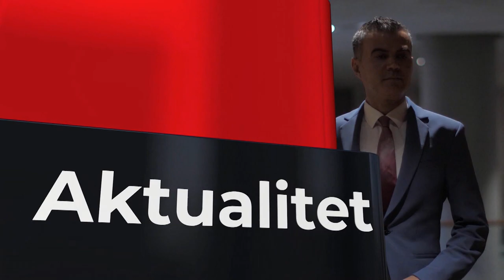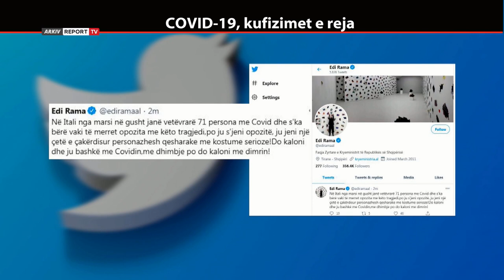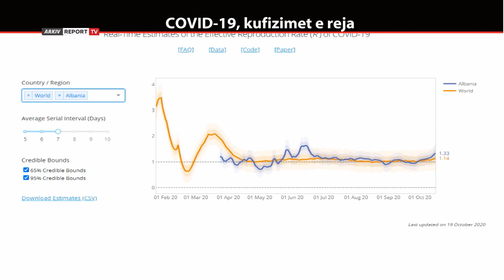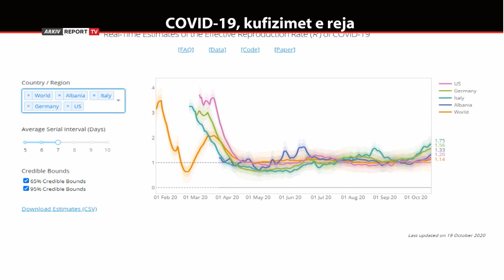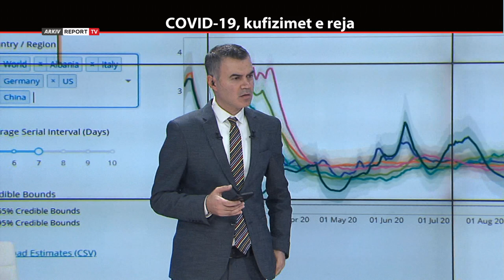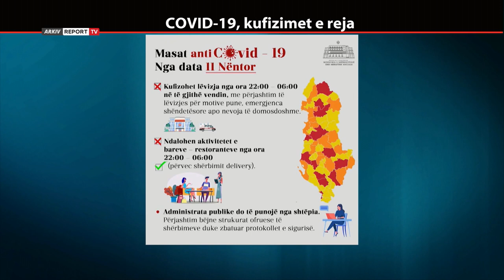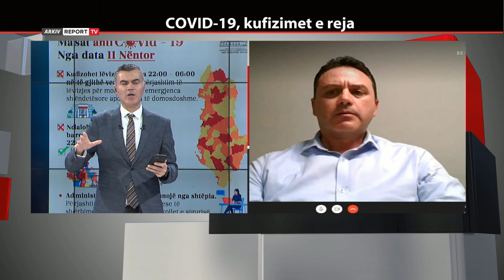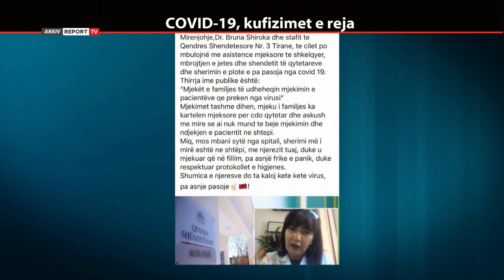Repolitix , del bllof Tritan Shehu : Asnjë rast vetëvrasje nga Covid në Europë,71 raste vetëm Italia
Masat e reja kufizuese në Shqipëri si dhe rastet e vetëvrasjeve në spitalet COVID ishin në fokusin e emisionit Repolitix mbrëmjen e sotme. Mjeku Tritan Shehu, i ftuar në emision u shpreh se nuk ka pasur asnjë rast të vetëvrasjeve në spitalet COVID në Itali apo në vende të tjera të Europës.

Emisionin "Repolitix" me moderator Denis Mingën mund ta ndiqni çdo të martë, të mërkurë dhe të enjte në orën 20:55 në ekranin e Report Tv